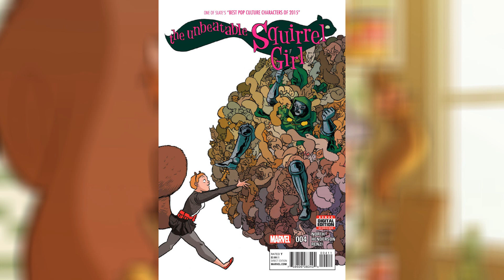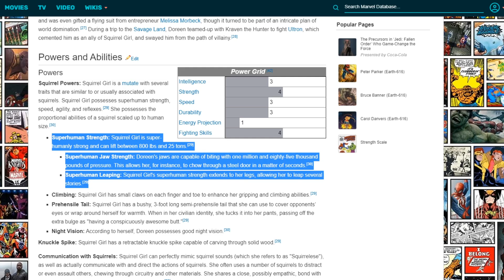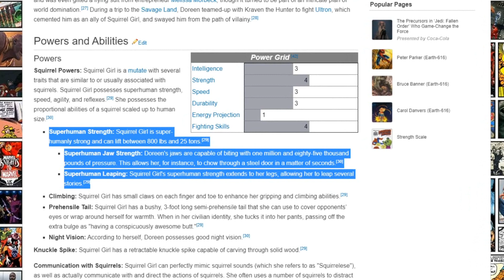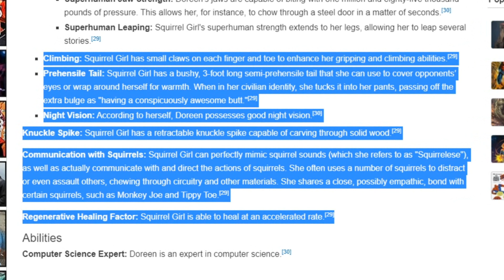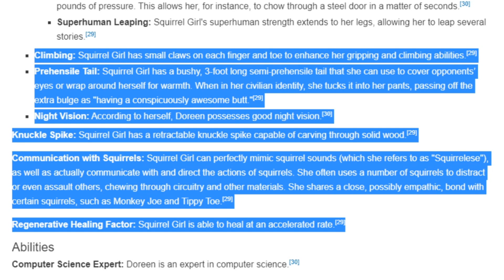Squirrel Girl's Abilities and Comic Book History | Before Its In Marvel Contest of Champions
In This Video We Look at What To Expect Next Month In The Abilities and Get You Up To Speed With Who Squirrel Girl Is: